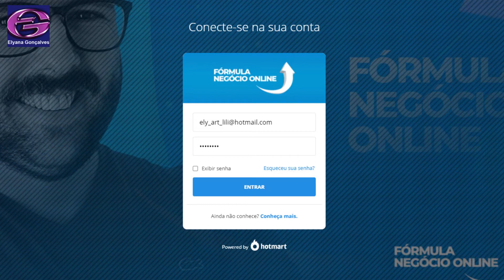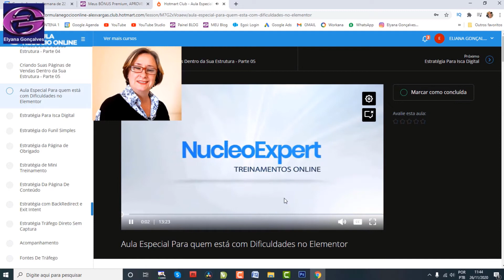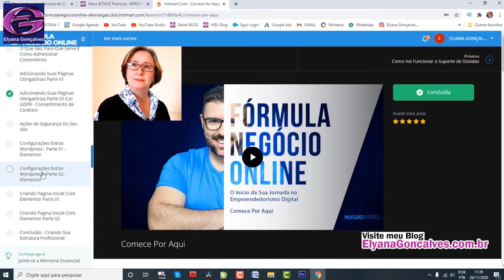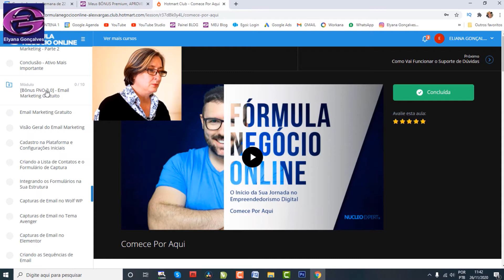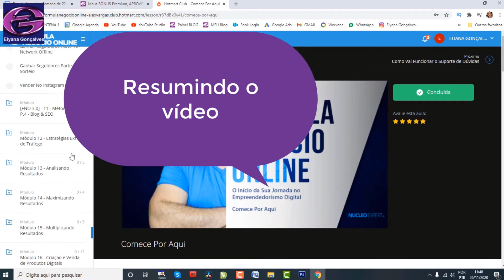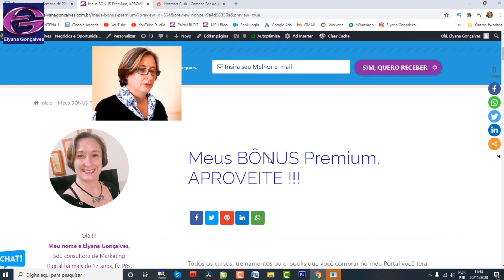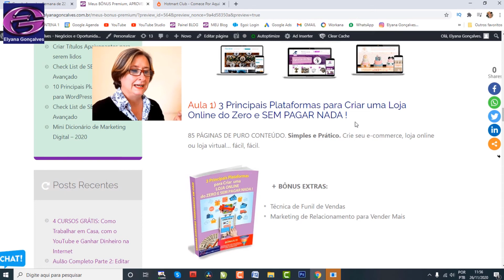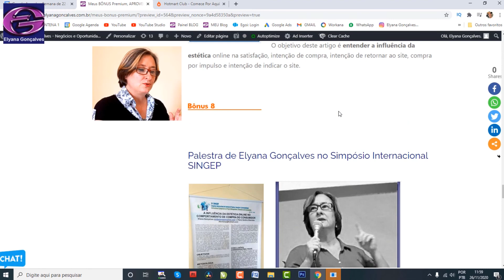Como é por Dentro o Treinamento Fórmula Negócio Online+Meus 10 BÔNUS. Crie um negócio Online do Zero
Vou colocar meu login e senha para te mostrar o curso como um aluno já cadastrado.

Saiba como aproveitar melhor e ter resultados mais rápidos com o Treinamento Fórmula Negócio Online

No vídeo você vai conhecer meus 10 BÔNUS e como recebê-los.

Junto você recebe meus 10 Bônus Premium . Clique abaixo e veja os bônus:

A pedidos, hoje vou te mostrar o treinamento FÓRMULA NEGÓCIO ONLINE por dentro.

Veja o vídeo todo pra saber tudo o que você terá pra ajudar você a TER SUCESSO no seu negócio Online trabalhando no conforto do seu lar assim como os alunos já fazem.

Este é o vídeo mais importante que você já viu.

Vai mudar sua vida com certeza, assim como mudou a minha.

Depois de um tempo aplicando o que aprendeu neste treinamento    você vai dizer: Ainda bem que a Elyana Gonçalves me ajudou a conhecer o Fórmula Negócio Online.

Sei que você vai dizer isso sim.

APROVEITE o Treinamento que já mudou a vida de mais de 150 mil alunos NO BRASIL.

O Criador do treinamento, Alex Vargas, é considerado Um Dos Maiores Especialistas Em Criação De Negócios Na Internet no Brasil.

...E no final deste vídeo você conhecerá os meus  10 Bônus PREMIUM

Vou mostrar tudo neste vídeo.

Aproveite!

Obs.: Quando você faz um comentário aqui no canal você está ciente que pode ser usado em algum vídeo ou rede social que eu criar. Essas regras são retroativas e são para todos os vídeos deste canal. Se algum comentário for excluído por qualquer das partes e já tenha sido usado neste canal, o vídeo não será excluído. Não tenho responsabilidade por qualquer resultado do seu trabalho porque depende única e exclusivamente de você. Cada nicho, cada estratégia e cada vídeo é um caso diferente e só você saberá como adaptar para a sua realidade. Você é o responsável por problemas na instalação e verificação de direitos autorais ou outros problemas nos termos de uso dos programas e aplicativos que recomendo aqui. Muito sucesso!